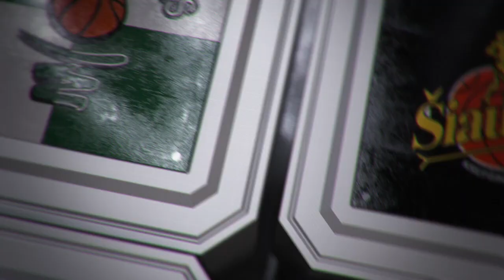Rungtynių apžvalga: Kauno „Žalgiris“ - Vilniaus „Lietuvos Rytas“ [2017-04-22]